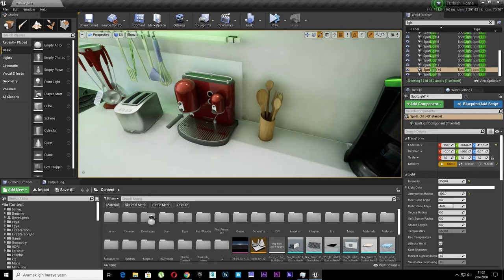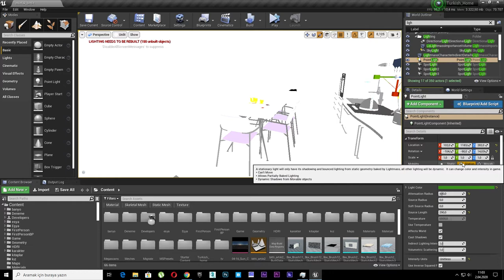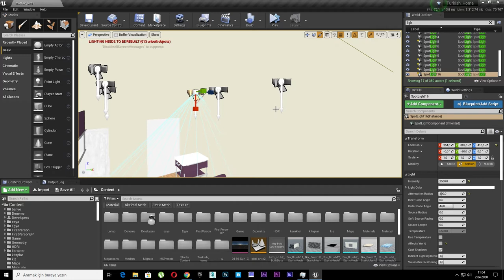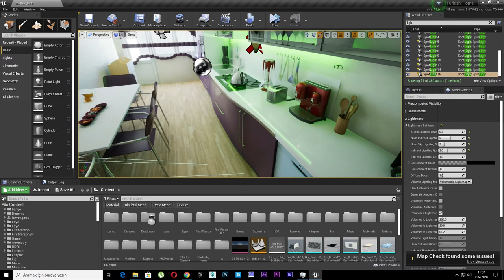2- Unreal Engine 4 Static vs Stationary Light Different 2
Unreal Engine 4 Static vs Stationary Light Different 2